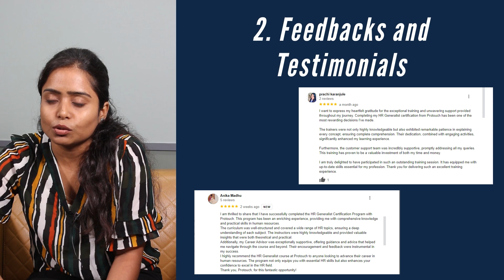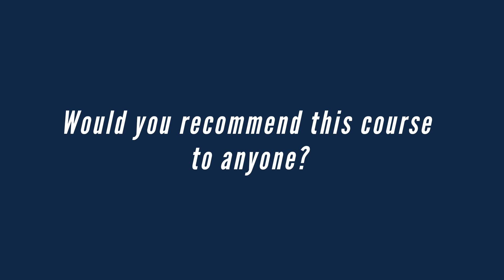Participant Experience - HR Generalist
Protouch offers you a unique, comprehensive HR Generalist Certification Course where you'll get practical, hands-on exposure to various human resources management modules such as Talent Acquisition, Payroll, Statutory Compliance, Strategic HRM and so forth.

We've designed this course for freshers looking for practical training, recruiters looking for core domain knowledge, HR professionals looking to upgrade their HR Knowledge, working professionals wanting to shift in the HR function, career break or maternity break who want to restart their career in HR.

Being a part of this course will give you the Protouch Advantage:

Experienced Trainer
5 Certifications in One Programme
Global Certifications: SHRM and HRCI
Linkedin Mastery
Extra Recorded Sessions
30+ E Books and Best Articles
300+ Hr Templates
Alumnus Status
Resume Design & Career Coaching
100% Placement Assistance